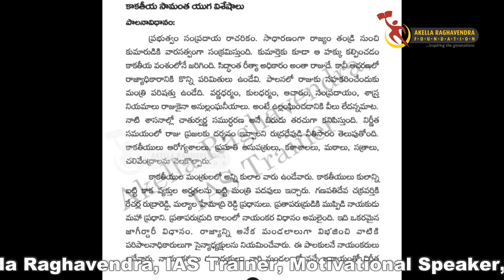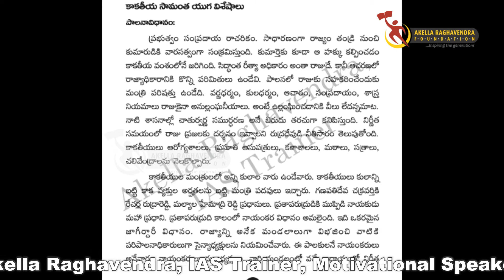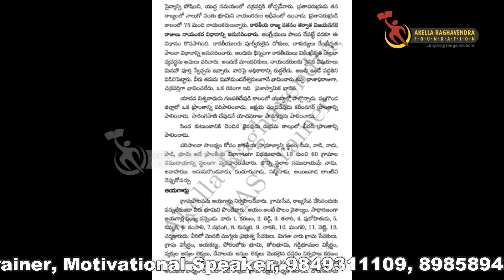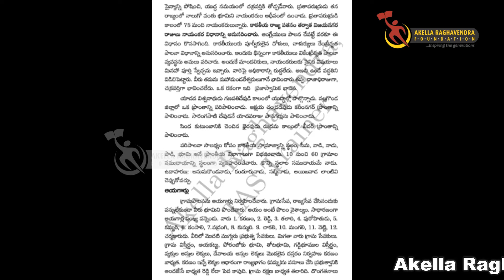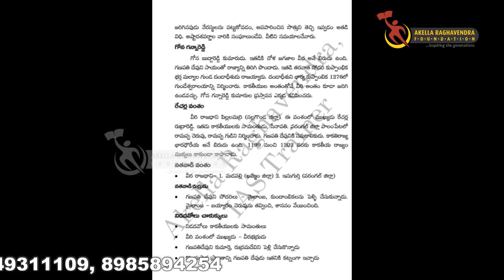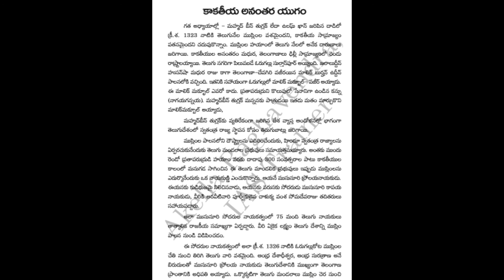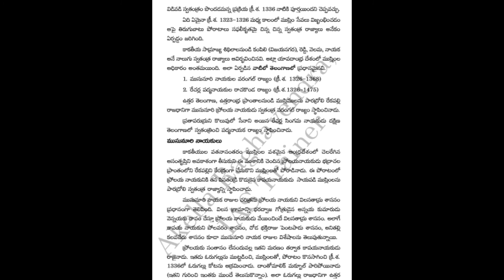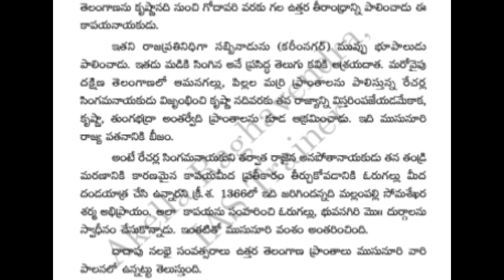TELANGANA HISTORY || AUDIO BOOK || EPISODE 22 || AKELLA RAGHAVENDRA